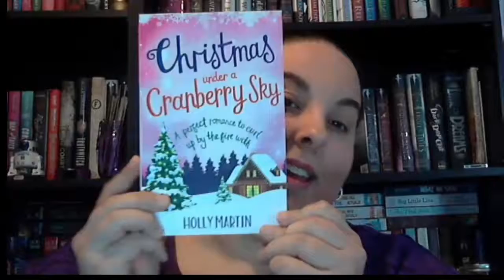Weekly Wrap Up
Hi Everyone!  My name is Dee and I love to talk about books.